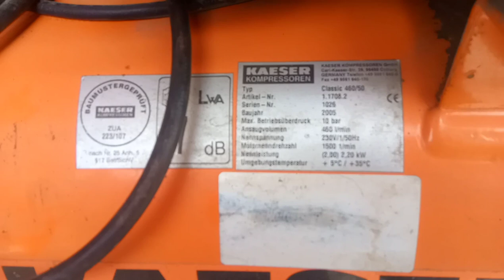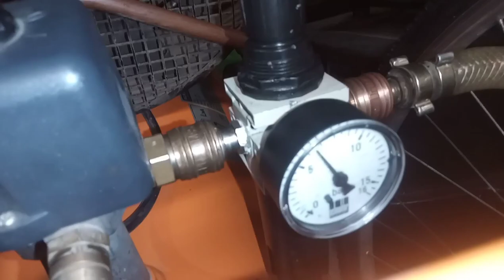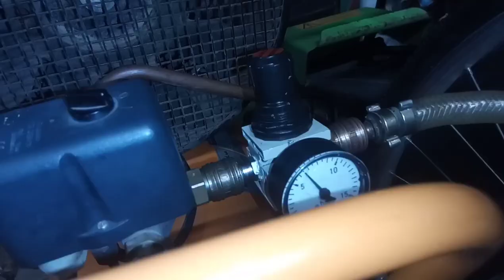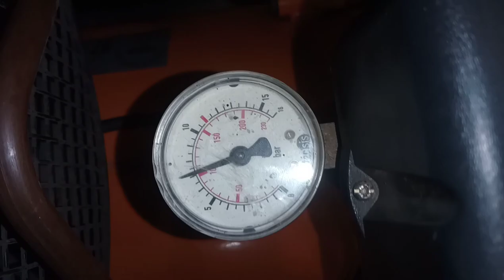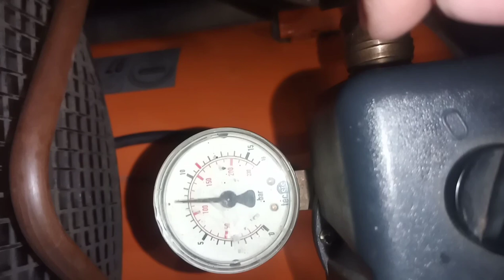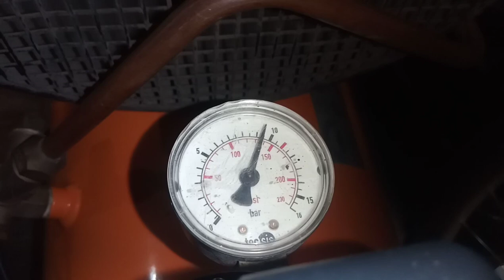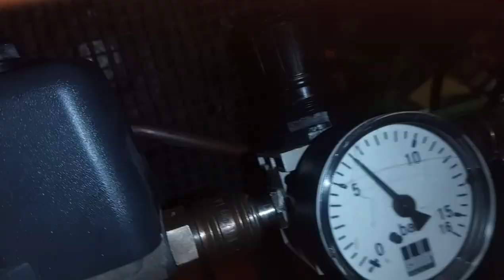Kaeser Classic 460/50W für 100€ !? Kompressor 10Bar 460l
In diesem Video geht es um meinen neuen Kompressor. Ich habe ihn mit einem angeblich defekten Druckschalter gekauft.